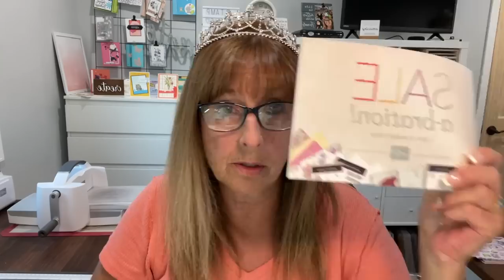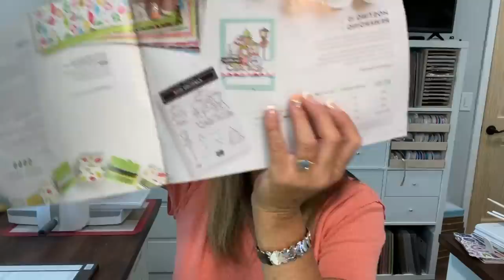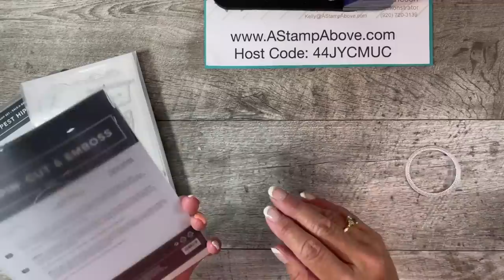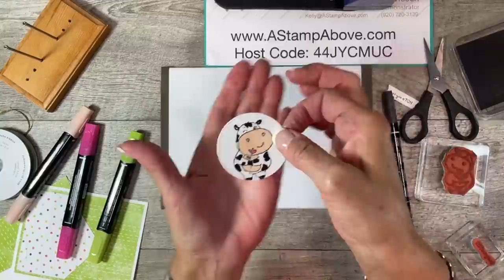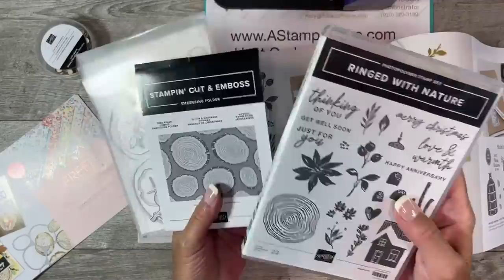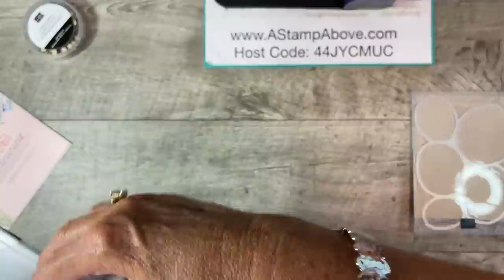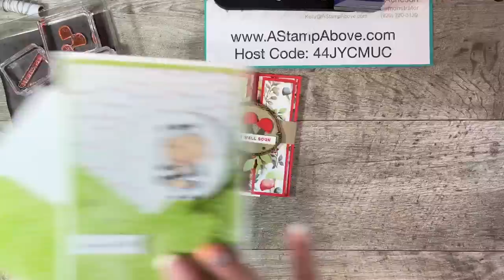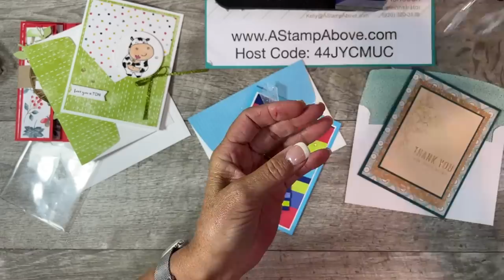FB Live Replay 7.24.22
Two fabulous cards tonight! A fun hippo turned into a cow and a FLOATING PANEL fun fold! I think you'll love them both!